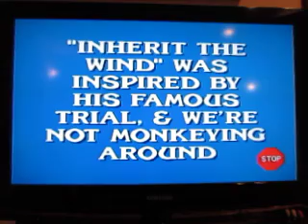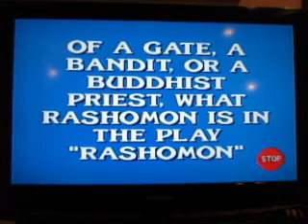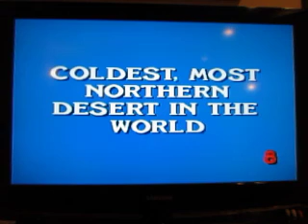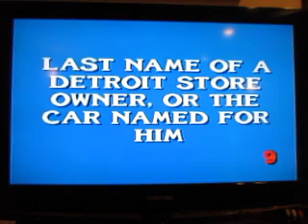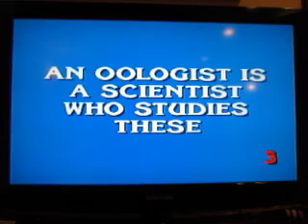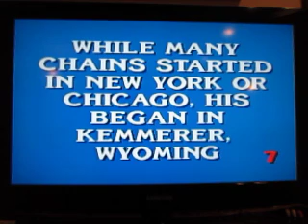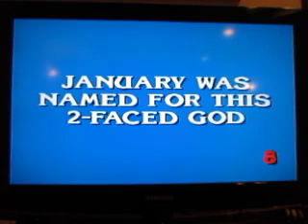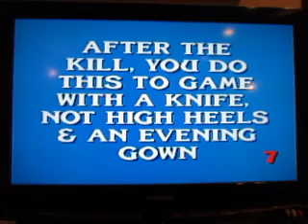Birthday Special For Hunter Dillon: Part 11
Here's part 11, in which we continue Jeopardy! for the Sega Genesis.